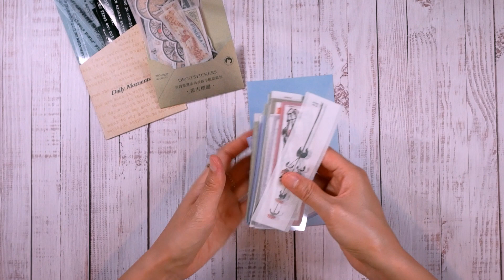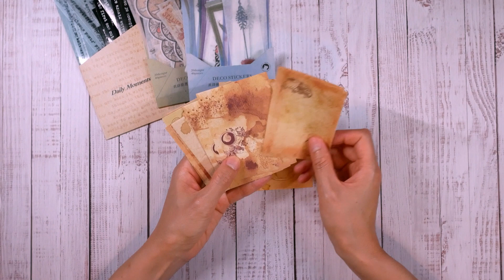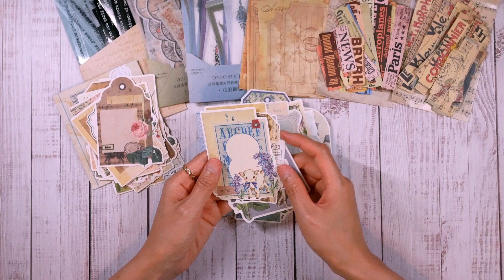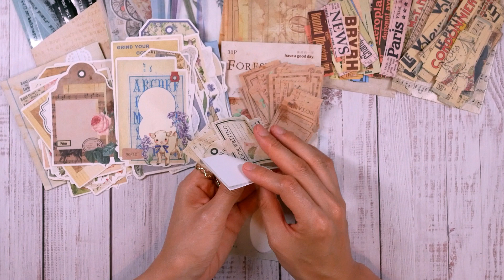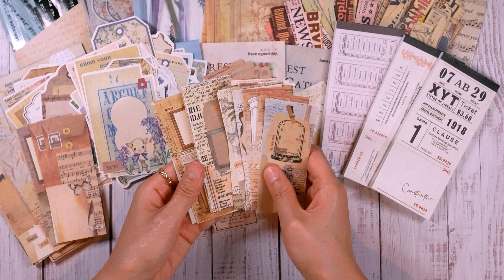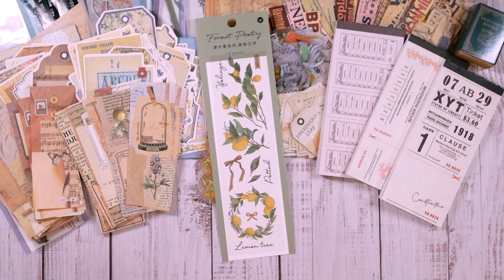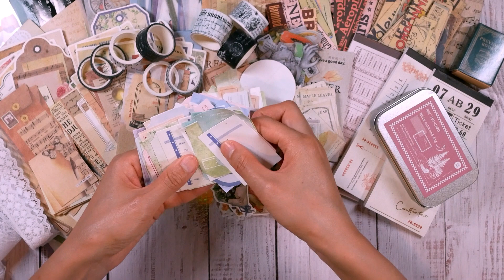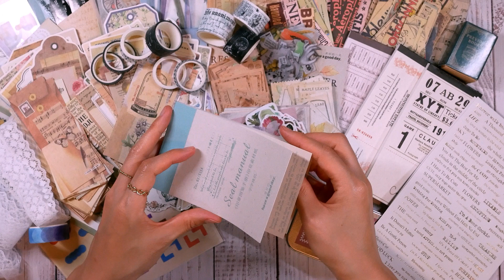[다꾸템 하울] 흑백마테만 사려고 했는데 다른 것도 사버림(가은마켓) l 의식의 흐름 자막 l Vintage Stationery Haul l Unboxing l Sub l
안녕하세요?
스토리랜드 STORYLAND 입니다

흑백마테 세트를 찾아 돌아다니다가 알게된 가은마켓에서 마테만 사려고 했는데,
보다보니 사실 필요한게 많았지뭐에요
그래서 이렇게 하울 영상을 들고오게 되었습니다 ^^
편안하게 봐주세요 감사합니다. :)

Hello? This is STORYLAND.

I was looking for black and white washi tape set and found Gaeun Market(가은마켓). I was going to buy the black and white washi tape set but after looking around the store, I noticed I needed other items.
So, today's video is vintage stationery haul~! Please enjoy it.